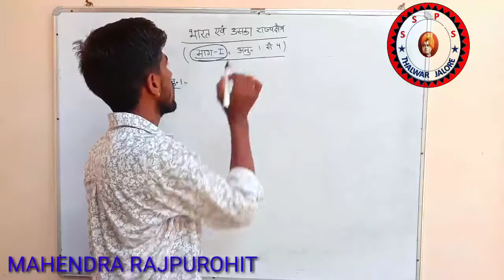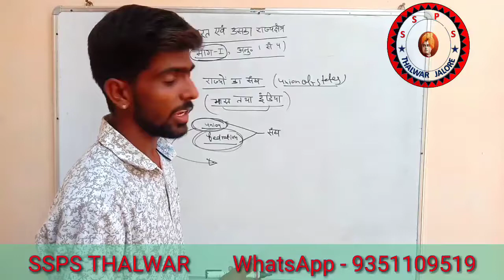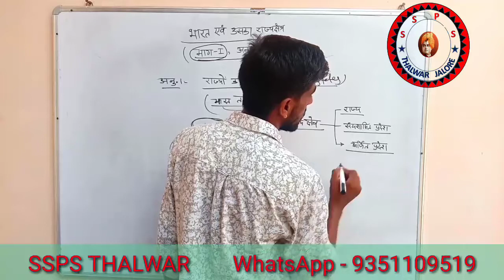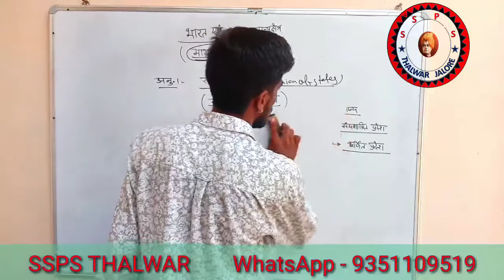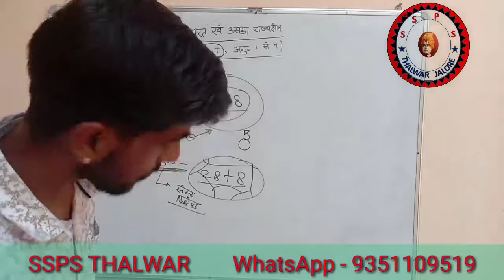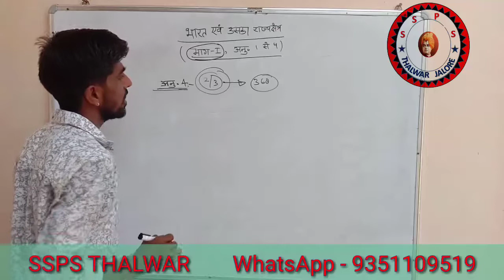भारत का राज्य क्षेत्र || संघ तथा उसका राज्य क्षेत्र || The union and its territory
प्रिय विद्यार्थियों  SSPS THALWAR के  Youtube channel  पर आपका स्वागत है।  इस channel  पर आपको नियमित रूप से शिक्षा से सम्बंधित वीडियो मिलते रहेंगे।
तो जुड़े रहिये हमारे साथ |